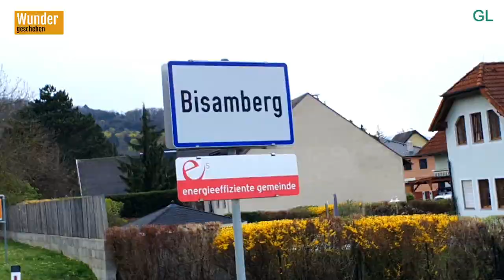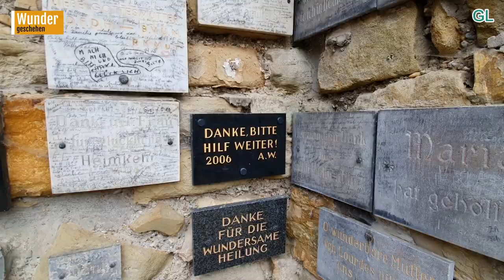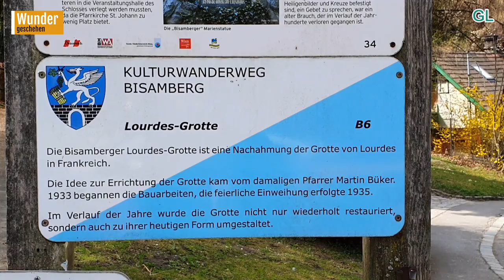HEY !!!WIE DU WUNDER ZU DIR EINLÄDST | Spaziergang zur Lurdesgrotte Bisamberg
Gerade Dinge, die sich unserem Alltagsleben entziehen, bergen eine große Bereicherung für uns. Wunder? Der Wissenschaftler, Autor und spirituelle Lehrer outet sich hinsichtlich seiner eigenen Erfahrung zu diesem Thema. Einmal mehr in epochebahnender Weise und Manier und im Stil Real Fantasy.

Grow Life möchte dich in unserer Community unterstützen, dich selbst im Leben weiterzubringen. Nach dem Motto: Grow with the Grow und den Büchern des Lebens.

Drei Grow-Visionen tauchen auf Grow Life und in George Grows literarischem Werk in regelmäßigen Abständen auf.

Die Schaffung einer Agenda für die kollektive oder integrale Intelligenz des Guten.
Dabei wird das sogenannte Gute nicht moralisch gewertet, sondern funktional behandelt. Gut demnach ist, wer dem Sinn des Lebens wissentlich oder unwissentlich nachkommt.

Die Erneuerung der demokratischen Funktion.
Mit der Entthronung der Aristokratie und der Ausrufung der Republik vor mehr als hundert Jahren entstand keine wahre Demokratie. George M. Grow und die Bücher des Lebens bieten uns demokratische Aufklärung, Unterhaltung und Bildung. Sie legen uns Werkzeuge zur Hand, mit denen eine legale Wende und Reform zur wahren oder höheren Demokratie machbar ist.

Die Erneuerung der religiösen Funktion.
Grows axiomatischer Auffassung zufolge besteht das große Verhängnis der modernen Gesellschaft in der Annahme, der Mensch habe sich aus der kosmischen Ordnung  davon stehlen können oder habe sich von ihr befreit oder eine solche Ordnung hätte es nie gegeben. Zwar habe ihn die Moderne von den Fesseln der alten, despotischen Religion und Herrschaftsform befreit, ihn aber in eine lose Leere geworfen. Zu zeigen ist, dass der Mensch eine metaphysische Dimension besitzt und mehr ist als ein Einzelnes, indem wir alle ein Schicksal, einen Sinn, eine Bewegung, eine Geschichte und eine Welt auf vielfältige Weise teilen.